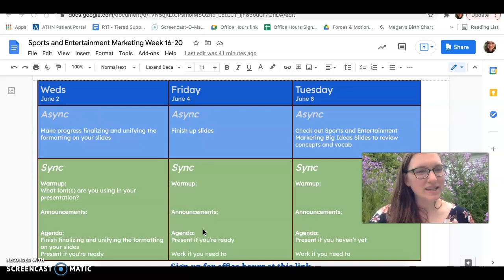Sports and Entertainment Marketing Week 19